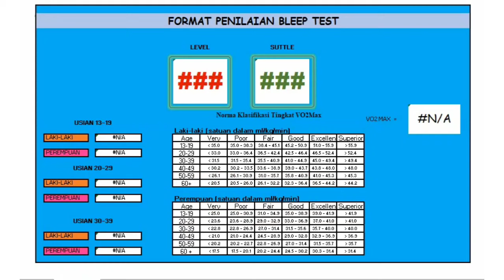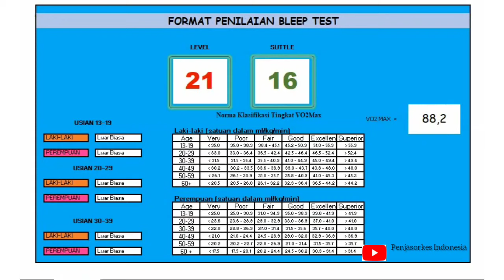Sound Multi Stage versi Indonesia (Tes Multi Stage / Lari bolak-balik )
Versi Bahasa Indonesia Instrument Suara untuk Tes Lari Bolak-balik (Bleep Test / multi stage fitness Test)